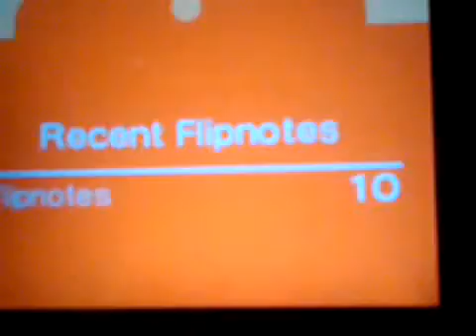Teleportation!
Rare footage of Comrade's teleportaion ability!
Made with Flipnote :3